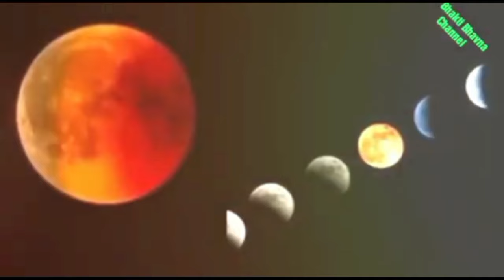26 सितंबर से पुत्र धन प्राप्ति होगी इन राशि वालों को।100%putra prapti yog। Astrology।5 राशि पुत्रवान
19 अगस्त से पुत्र धन प्राप्ति होगी इन राशि वालों को।100%putra prapti yog। Astrology। 5 राशि पुत्रवान

Horoscope 2024 se 2025 tak putra Prapti Yog hai in Rashi walon ke

( Agar aap koi bhi upay ya jankari chahate hai to aap 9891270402 in no par WhatsApp kare or 551 upay or 1100 rupe kundali ke bare mein jankari ke payment kare Google pay phone pay se )

may 2024 se 2025 tak shubh rahega in rashiyo Ka bhagya hogi putra dhan Prapti ban Raha h shubh Yog horoscope

Dosto swagat hai aapka mere YouTube channel per aaj Mene is video mein kuchh bhagyashali rashiyan ke bare mein bataya hai

Bhagwan shivji ki kripa se putra Prapti ke purn Yog hai in Rashi walon ke aap dhyan rakhna Jo puja Mene vatai hai unko avashya kare

Kon kon si hai vah Rashi kya sabdhaniyan bartani hai sampurn jankari ke liye video poora dekhe apko video achcha lagega

2024 se 2025 tak Ka samay vahut kuchh lekar aayega in Rashi walon ke liye